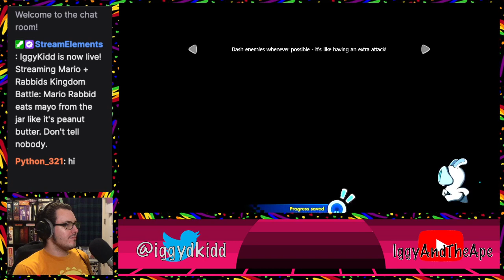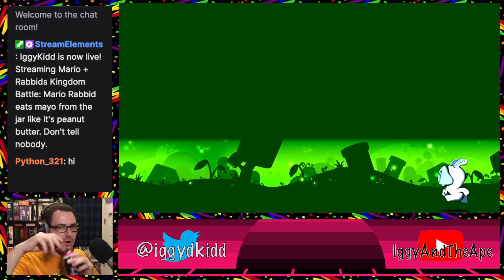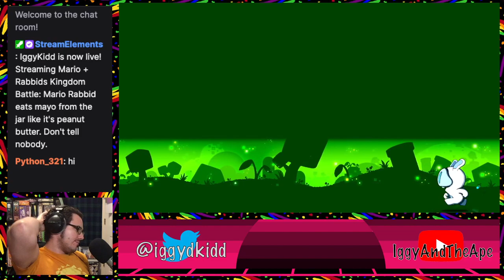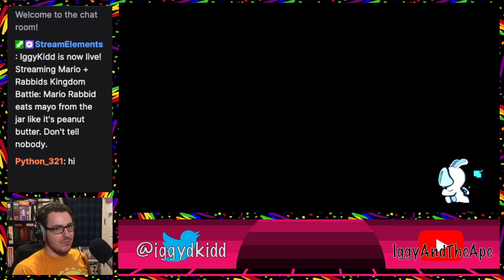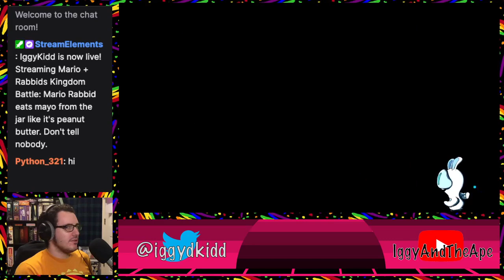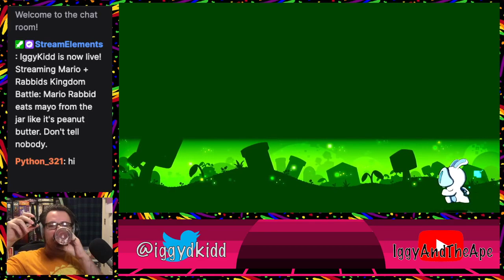Mario Rabbid eats mayo from the jar like it's peanut butter. Don't tell nobody.